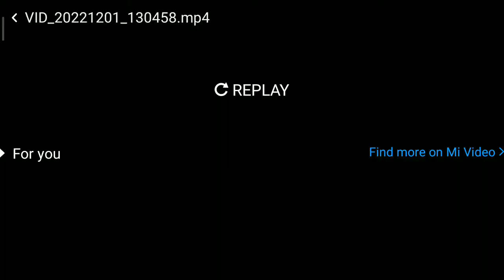Apne andar ke talent ko pahchanne ka sabse aasan Tarika hai yah ऐसे पहचाने अपना टैलेंट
दोस्तों मैं इस चैनल पर मोटिवेशनल से रिलेटेड वीडियो बनाता हूं जो कि आपको बहुत अच्छा भी लगता है और आप हमें बहुत ज्यादा सपोर्ट भी कर रहे हैं उसके लिए बहुत-बहुत धन्यवाद आप अगर हमारे चैनल को पहली बार देख रहे हैं तो हमारे चैनल को सब्सक्राइब करें और बैल आइकन प्रेस करना मत भूलना जिससे कि हमारा वीडियो आप तक सबसे पहले पहुंच जाएगा

Your Quaris
Motivational video
Super motivational video
Success motivation Mitti motivation
Mitti motivational
Mitti motivational channel
Motivational sir by Vinay Kumar
Dr Vinay Kumar bada business
Vinay Kumar motivation
Vinay Kumar speech
Vinay Kumar motivation speech
Best motivational speech
Motivational speaker Motivation
Motivated power of yoga
Power of compounding
Power of meditation Meditation
Vinay sir
Vinay Kumar best motivational speaker
Uncomfort Jon se bahar kaise nikale
Dr Vivek Bindra
Sandeep Maheshwari
Sonu Sharma
Motivational speakers Sonu Sharma
Harshvardhan Jain motivational speaker
Harshvardhan Jain Good
Happy Body grow Grow Aasan hai Josh talk
Guinnes World records